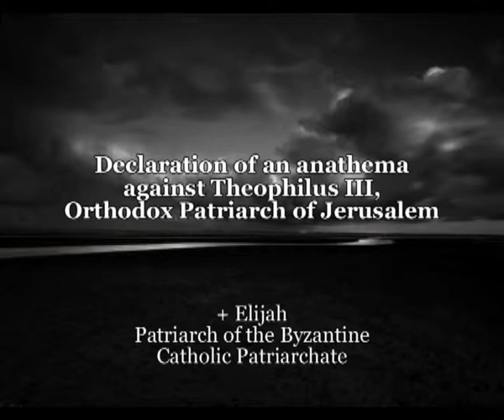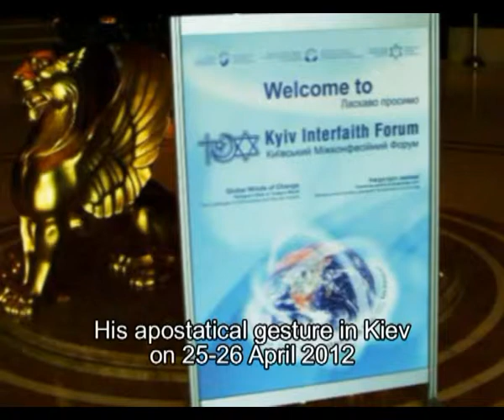Declaration of an anathema on the Orthodox Patriarch of Jerusalem Theophilus III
+ Elijah
Patriarch of the Byzantine Catholic Patriarchate